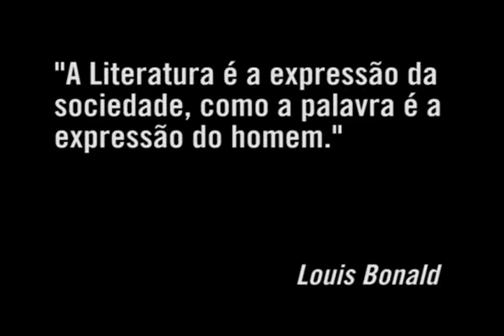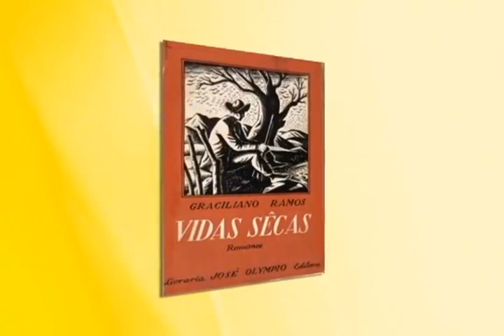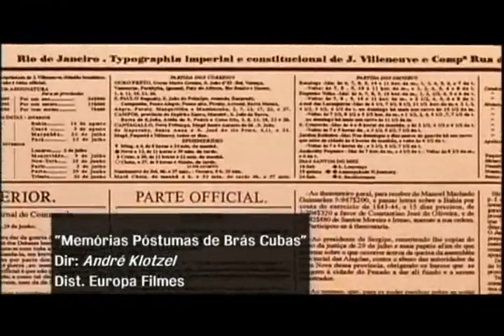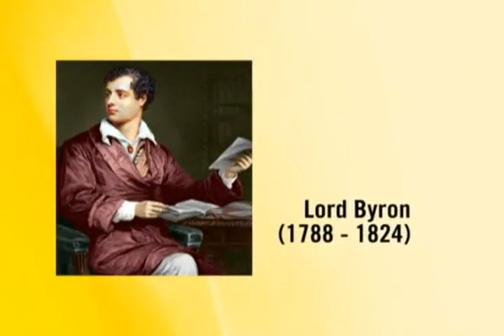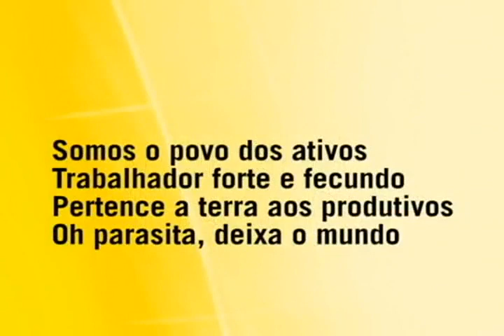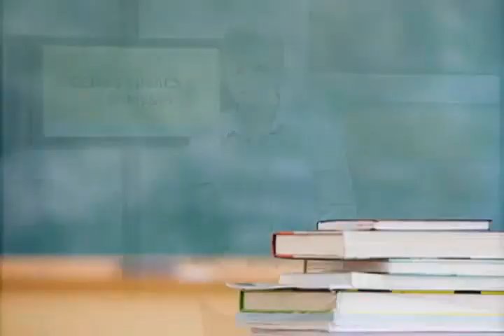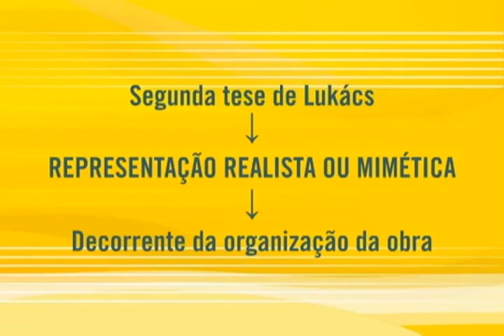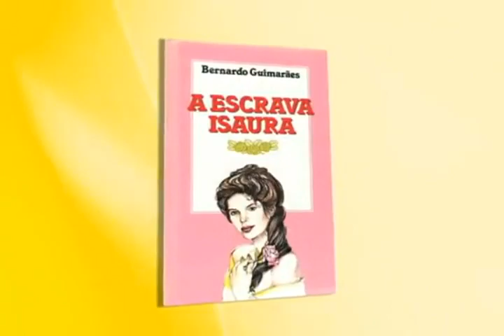Literatura e Sociedade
Este vídeo é sobre literatura e sociedade. O professor fala sobre a relação entre literatura e sociedade e como a literatura pode ser usada para entender a sociedade. Ele também discute a teoria da literatura e a sociologia da literatura.
A teoria da literatura é o estudo da literatura como um objeto de estudo em si. Isso significa que a literatura pode ser examinada e avaliada como um objeto independente. A sociologia da literatura é o estudo da relação entre literatura e sociedade. Isso inclui o estudo de como a literatura representa a sociedade e como a sociedade afeta a literatura.
O professor discute vários exemplos de literatura para ilustrar seus pontos. Ele discute "A Hora da Estrela" de Clarice Lispector, "Vidas Secas" de Graciliano Ramos e "Memórias Póstumas de Brás Cubas" de Machado de Assis. Ele também discute "Senhora" de José de Alencar e "O Guarani" de José de Alencar.
O professor argumenta que a literatura pode ser usada para entender a sociedade de várias maneiras. Ela pode ser usada para representar a sociedade, para criticar a sociedade e para explorar a sociedade. A literatura também pode ser usada para promover a mudança social.